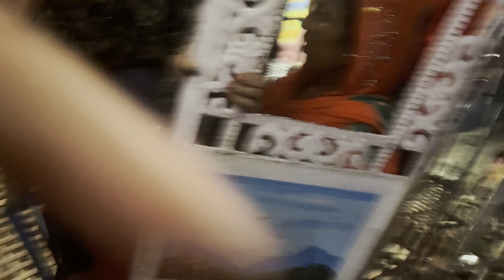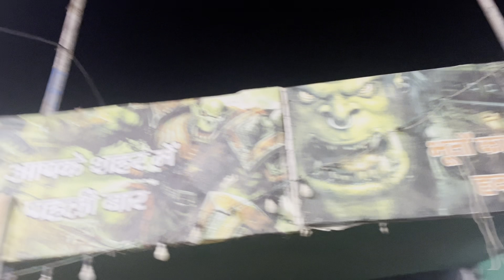Mela special vlog